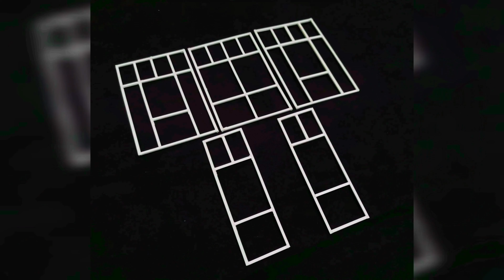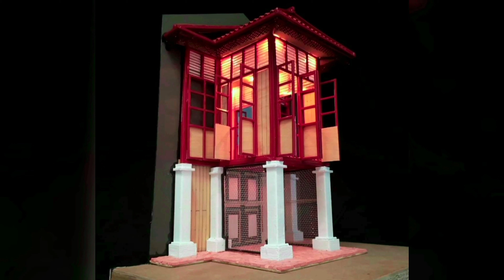ALMOST REAL- Rumah Degil Diorama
Scale : 1/35
Year : 2019
Artwork Size : 254mm(W) X 155mm(L) X 148mm(H)
Lighthing Output : USB Charger Cable
Props : Front & Inside Light with others Props

Rumah Melayu beralamat No. 41 Jalan Chow Kit ini dibina tahun 1926 oleh Jaafar Sutan Sinomba. Beliau merupakan saudagar keturunan Sutan Puasa dari Mandailing, Sumatera. Diberi gelaran 'Degil' menurut beberapa sumber mengatakan penghuni rumah ini, Norma Manjawali menghuni sejak tahun 1932 dikatakan tidak mahu menjual kepada pihak pemaju suatu ketika dahulu sehingga kawasan tersebut dikelillingi oleh bangunan lain.

Lokasi peralihan tapak dan struktur rumah ini dibuat pada tahun 2018 bagi membangunkan semula rumah tradisi ini. Kerja-kerja pemeliharaan dan pembaikan dipantau oleh Balai Seni Negara bagi mengekalkan struktur asli bangunan sekaligus menjadi salah satu ikon penarik Balai Seni Negara. Bagi mengekalkan warisan dan sejarah Rumah Degil ini, sehingga kini ianya menjadi tatapan umum.